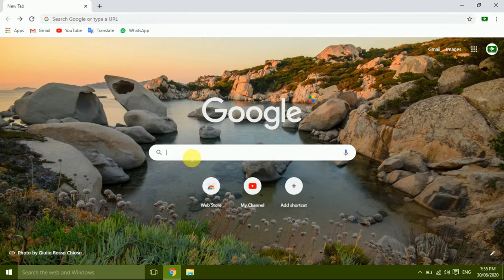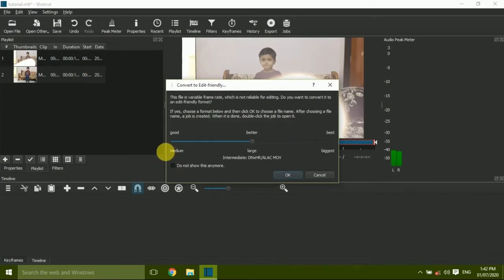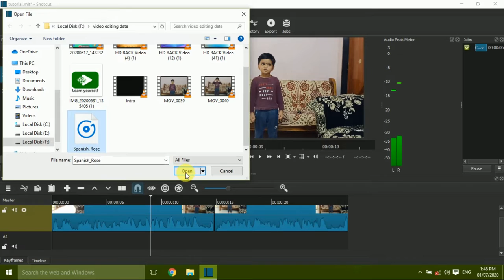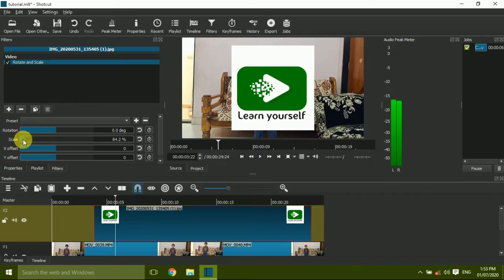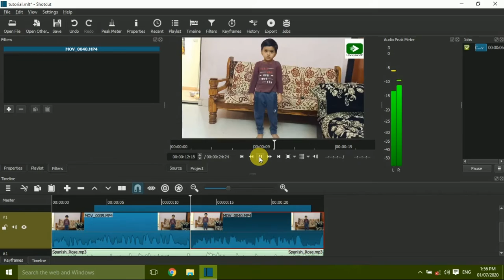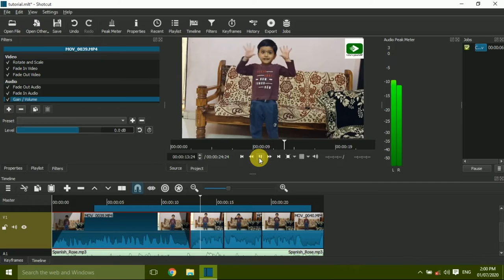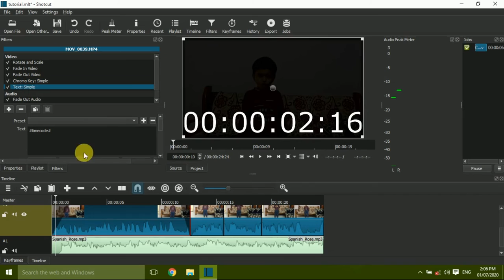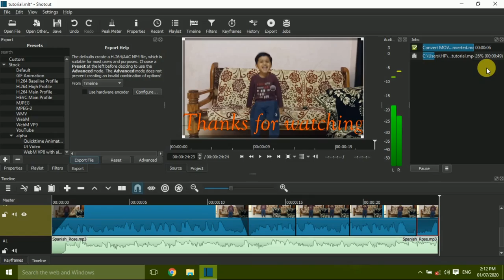Shotcut Video Editor Tutorial/ Shotcut Video Editor full Tutorial in Hindi/ Shotcut/ Learn yourself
Hello Friends, this video is a full tutorial of shotcut video editor in hindi, it is the best free video editor software tutorial video, this video  explain the step by step process of video editing for beginners, Watch full video till the end for learn yourself for everything about editing, if you like video hit like button, share with your friends and yet you not subscribe the channel hit the subscribe button for more video like this, Thank you.
hollo Dosto iss video me hum sikhenge shotcut video editor kaise use karte hai, shotcut video editor ka use kareke hum kaise video edit kar sakte hai, video achhi lage to like kare, dosto ke sath share karo aur abhi tak channel ko subscribe nhi kiya hai to channel ko subscribe jaroor karo